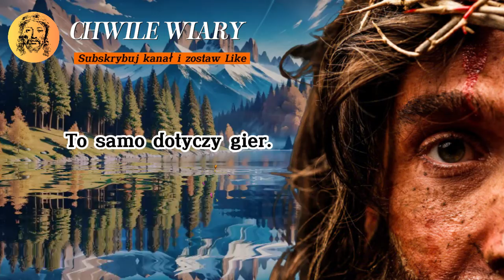💌 Ta osoba żałuje tego, co zrobiła i jest jej przykro... Widział, jak cierpiałaś, ale...❤️✝️